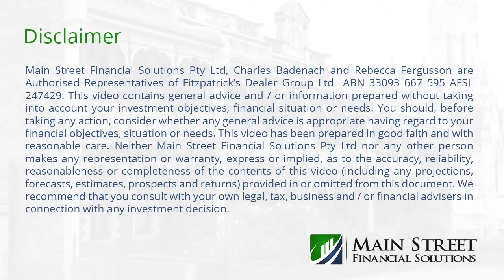Powers of Attorney's Explained !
In this short video Charles Badenach discusses with estate planning lawyer Dayne Johnson on some of the issues which you need to consider when looking at appointing a power of attorney.